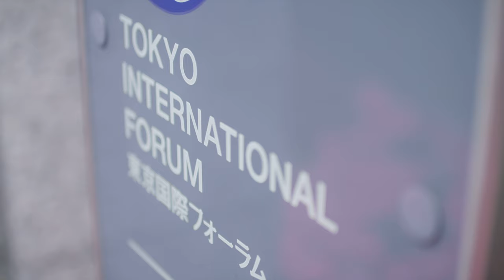Takeshi Nakayama (LINE) at the 5th LINE X INTERTRUST Security Summit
Takeshi Nakayama, CPO/CISO, LINE Corporation talks about the LINE's cutting-edge products and Data Privacy and collaboration.